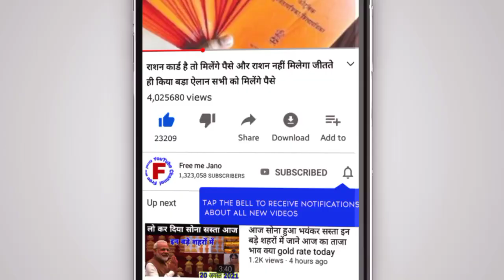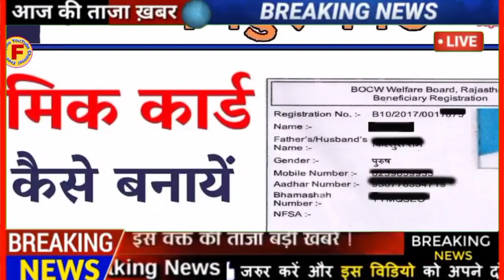ई-श्रम कार्ड है तो मिलेंगे ₹500 हर महीने और साथ में मिलेगी साइकिल सिलाई मशीन फ्री e-sharm card 2021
27 दिसंबर 2021 आज की बड़ी खबरें l 27 December 2021 taaja khabre dls_news today_breaking_news मुख्य समाचार
आज 27 दिसंबर 2021 आज की बड़ी खबरें l देश के मुख्य समाचार 27 दिसंबर 2021 taja #। khabre pm
Non stop news non stop_news kisan Andolan live#kisan Andolan

Non stop news ! आज 27 दिसंबर 2021 के मुख्य समाचार PM Modi news#today_breaking_news, headlines today breaking news ! आज 27 दिसंबर 2021 के मुख्य समाचार, PM Modi news, GST, SBI, petrol, gas, jio, 27 September 2021 non stop news

Today breaking news ! आज 24 दिसंबर 2021 के मुख्य समाचार, pm modi_news, GST, SBI, petrol, gas, jio, today breaking news ! आज 24 दिसंबर 2021 के मुख्य समाचार, PM Modi news, GST, SBI, petrol, gas, jio,

Today breaking news ! आज 16 दिसंबर 2021 के मुख्य समाचार बड़ी खबरें PM Modi, SBI, weather,Bank,CAB, Jharkhand election result live non stop news l आज की बड़ी खबरें l news headlines l 16 दिसंबर 2021 l fatafat khabren ll today news (WEATHER NEWS today) संपूर्ण भारत का 16 दिसंबर 2021 का मौसम पूर्वानुमान

Non stop news l आज की ताजा खबरें l news headlines l mausam vibhag Aaj weather news, 2022 nonstop news l आज की ताजा खबरें ll news headlines ll 16 December 2021 l today news l fatafat khabren l news in Hindi l government news 16_December_2021 l today_breaking_news l मुख्य_समाचार l # today_news_headlines l #24 December 2021# Modi # video watch मौसम विभाग weather आज 24 दिसंबर 2021 का मौसम,

free-me-jano#

New topic upcoming

Shram card श्रम कार्ड
Cover topic
पीएम किसान योजना आधार कार्ड से कैसे चेक करें

1(जनधन योजना 2021 में पैसा कब आएगा

Pm kisan app generated and payment confirmation is pending
Pm kisan news update
Pm kisan latest news
Pm kisan good news
Pm kisan ki kist kab aaegi
Pm kisan Das kab aaegi
Pradhanmantri jandhan Yojana

प्रधानमंत्री जन धन योजना का खाता खोलने और#16 दिसंबर से खाते में आ सकते हैं ₹5000 की सहायताsbi
पीएम किसान योजना का फार्म कैसे भरें
पीएम किसान योजना वीडियो में
Pm kisan Jan dhan Yojana Kaun pm kisan Yojana
Pm kisan ka paisa kab aaega 10 kist
Pm kisan ka paisa kab aaega 2022 mein
Jandhan khata Mein paisa aaya ya nahin,
Jandhan khate Mein paisa Hai Ki Nahin
Jandhan khate Mein Kitna paisa aaega
Pm kisan 4000 rupaye dasvin installment
Pm kisan samman Nidhi Yojana online
Pm kisan news and latest update
Pm kisan today update news
आज मिलेगा पीएम किसान योजना का पैसा
Aaj Milega pm kisan Yojana ka paisa
किसानों के खाते में 4000 की किस्त जारी
पीएम किसान योजना, पीएम किसान योजना 2021
पीएम किसान योजना कैसे चेक करें
पीएम किसान योजना वीडियो
अभी तुरंत 15 मिनट पहले जारी हुआ सिर्फ इन किसानों के खातों में ₹4000 मिलने वाली है आज शाम 4:00 बजे से
प्रधानमंत्री जनधन खाता खोलें और 28 दिसंबर से खाते में आ सकते हैं ₹5000
Pm kisan Yojana ka paisa kaise check Karen
Pm kisan Yojana list Kaise dekhen
Jandhan khate Mein paisa kab aaega
Pradhanmantri jandhan Yojana
Kisan Yojana ka paisa kab aaega
Cover topic
Jandhan khate Mein pm fund
Pm kisan